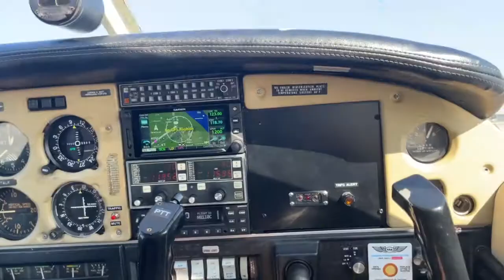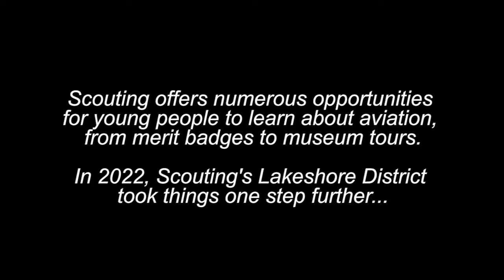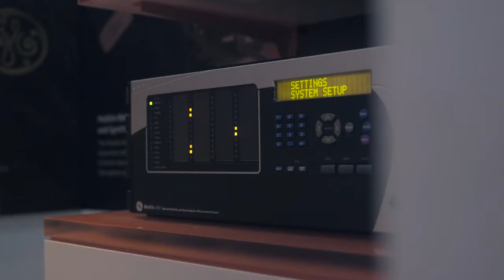Scouting on Air - Episode 8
This month's episode of Scouting on Air features an Eagle Scout Court of Honor Ceremony, a scout attempts to earn his Aviation merit badge, National Jamboree 2023, and special guest Jett Miller of Troop 345 shares his story of battling a wildfire.